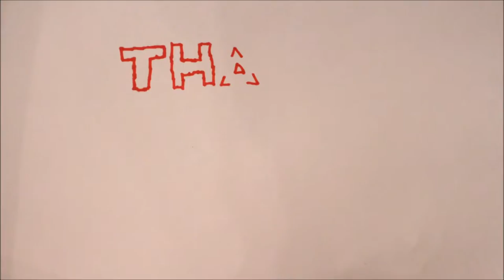VLOG #141 | CALLUM "FELL" IN!